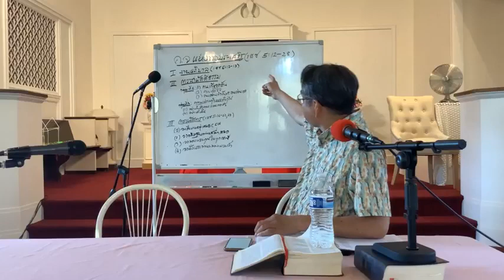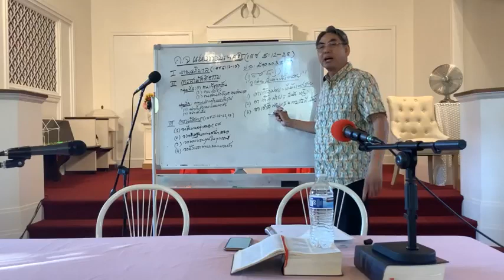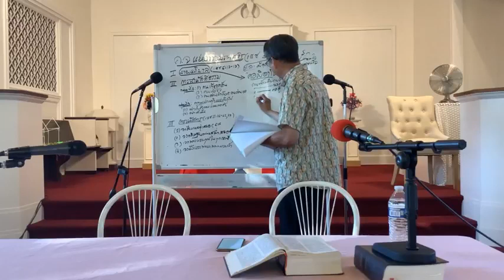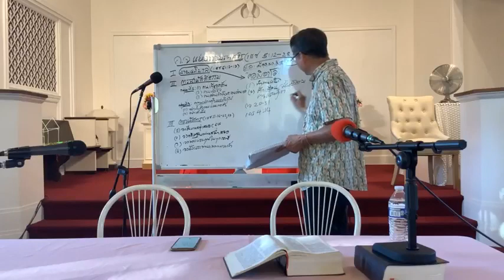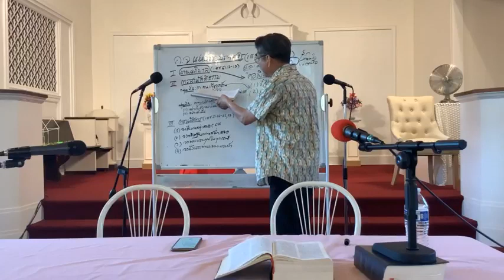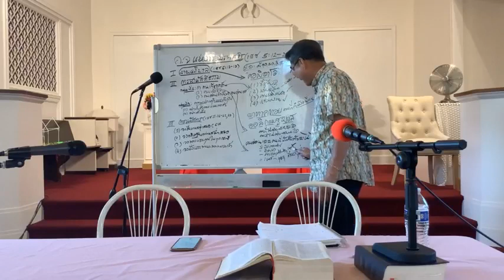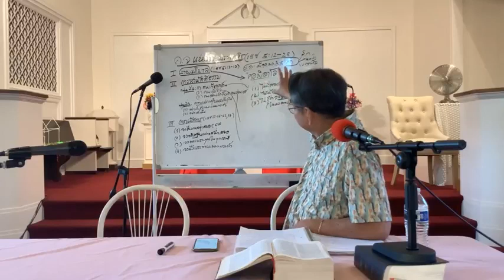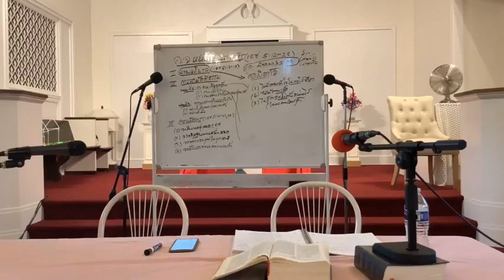09:06:23 คริสตจักรแห่งข่าวประเสริฐ 1 เธสะโลนิกา 5:12 28